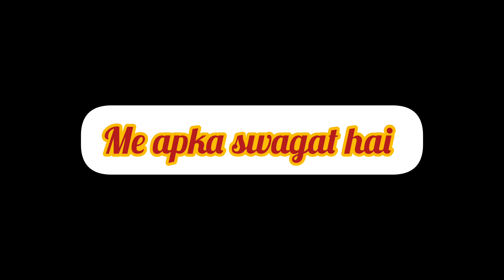टूटती ठंड 🥶में मैने आज अपने बाल ही धो दिए रोना आ रहा है 😭😭# kirtiHarishkiduniya